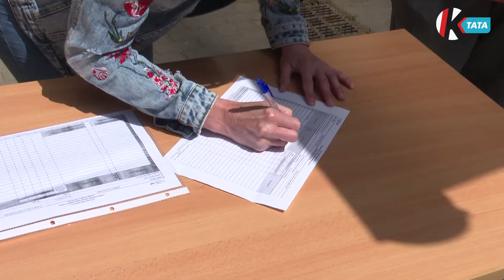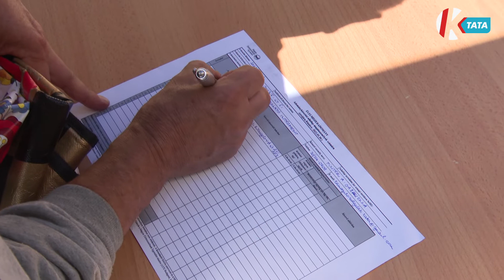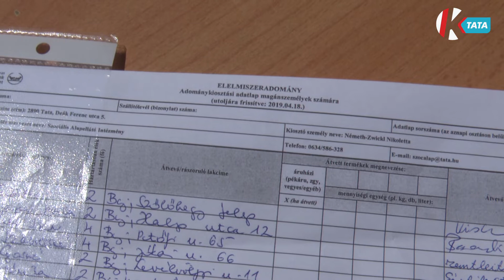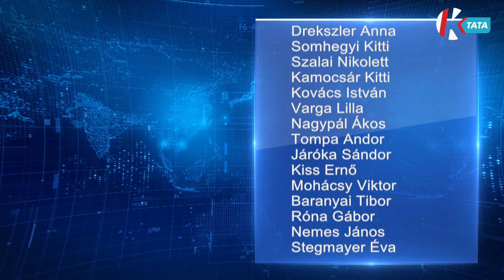Híradó (2022. 06. 02.)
0:00 Felfutó
0:59 Közel 4500 növendék fordult meg eddig a Kenderke műhelyben
3:17 Az utolsó üteméhez érkezett a szomódi bölcsőde beruházása
6:01 Újabb élelmiszerlánc felajánlása segíti a körzetben zajló élelmiszerosztást
8:47 A mesék világa felnőtteknek- hangszeres előadásra várták a vértesszőlősieket
11:00 Gyűltek a petákok az Agostyánban, ajándékokra válthatták gyerekek
13:15 Önkormányzati hírek, programajánló, időjárás

Négy évtizede a hagyományőrzés meghatározó szereplőjeként van jelen a körzet mindennapjaiban a Kenderke Népművészeti Egyesület. Az intézmény június első napján tartotta vizsgaelőadását, ahol a növendékek éves munkájukról adhattak számot.

Hiánypótló beruházás valósul meg Szomódon, hiszen augusztus végén átadhatják a két csoportos, 28 férőhelyes bölcsődét. Az utóbbi időben 250 fővel nőtt a község lakossága, ezért a helyi családoknak nagy segítség lesz az intézmény, a kisgyermekek napközbeni ellátásában.

A Szociális Alapellátóintézmény a Magyar Élelmiszerbank Egyesülettel közreműködve segíti a térség rászorulóit. Havi rendszerességgel, összesen tíz településen zajlik az előre összeállított ételcsomagok kiosztása, legutóbb Bajon adták át az adományokat.

Ősi bölcsességek, szimbólumok és a mindennapi élet nagy kérdései. A köztudatban elsősorban úgy élnek a népmesék, mint történetek, amiket a gyermekeknek szántak. A népi kultúra ugyanakkor számos mesét őriz, amit kifejezetten a felnőttek adtak tovább egymásnak, ezekből adott ízelítőt Szénási Veronika, Vértesszőlősön.

Helyi civil szervezetek, önkéntesek, vállalkozók fogtak össze az önkormányzat támogatásával Agostyánban. A húsvéti programkavalkád után most a gyermeknap jegyében szervezett közösségi eseményt az Agostyánért Egyesület, mely szervezetet ősszel alapították a helyiek.